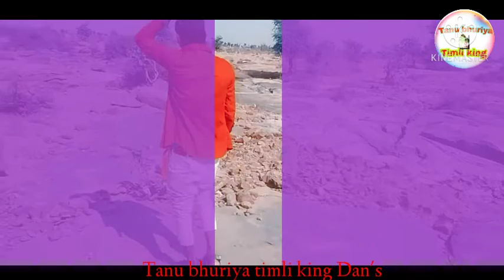Tanu bhuriya timli king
Timli king Dan's 2121 Tanu bhuriya video2020  parm'o diwo meto salgayo nfrtno wavajod ayu to diwo olygy Tanu bhuriya 2121